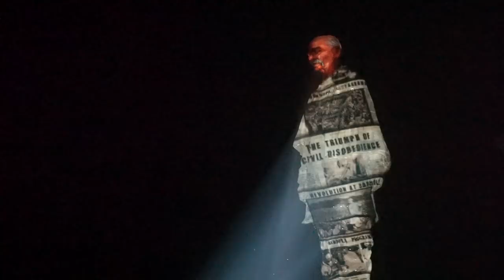Statue of Unity - Laser Show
This video depicts the scenes from the daily evening laser shows organised at the statue.

Watch glimpses of laser show presented every evening at Statue of Unity - the tallest statue of India, dedicated to life and works of iron man of India Sardar Vallabhbhai Patel.

The Statue of Unity is a statue of Indian statesman and founding father, Sardar Vallabhbhai Patel (1875–1950) in the state of Gujarat, India. It is the world's tallest statue with a height of 182 metres (597 ft). It is located on a river island facing the Sardar Sarovar Dam on the river Narmada near Rajpipla, 100 kilometres (62 mi) southeast of the city of Vadodara.